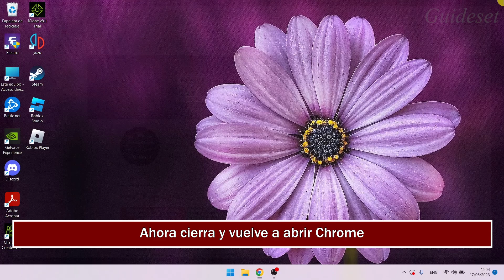Cómo Cerrar Google Chrome Sin Cerrar Las Pestañas | Rápido y Fácil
Cómo cerrar Google Chrome sin cerrar las pestañas
En este video aprenderás cómo cerrar Google Chrome sin cerrar las pestañas paso a paso. cerrar Google Chrome sin cerrar las pestañas es muy fácil y puedes hacerlo fácilmente con este tutorial.